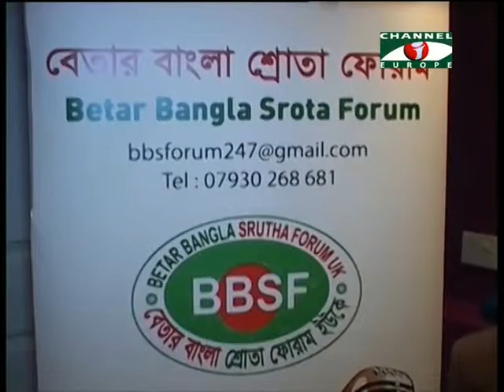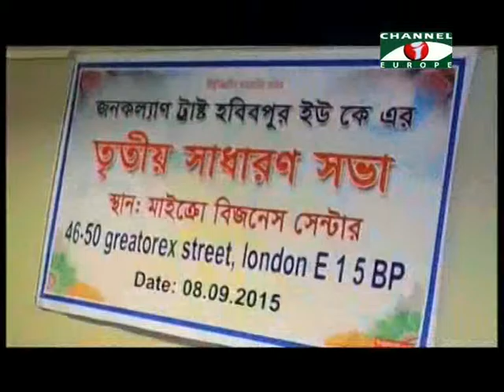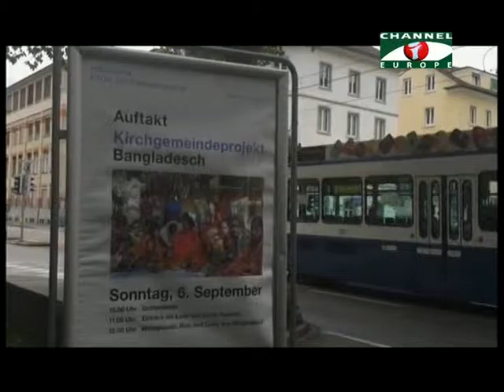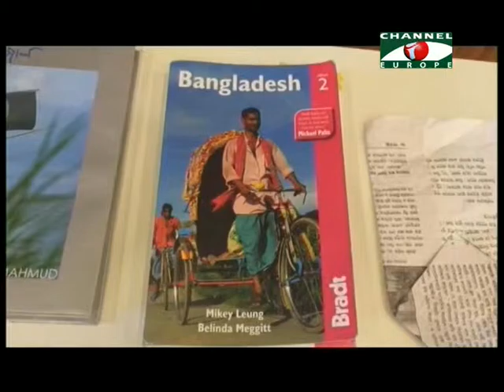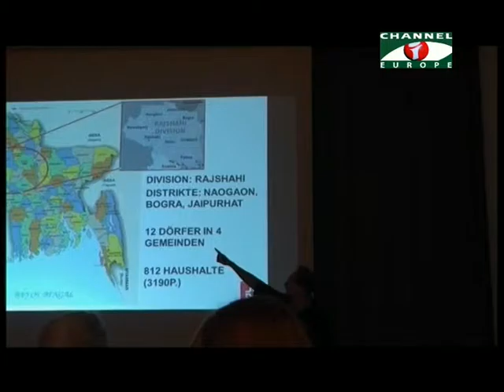Amader Khobor 090915 All Parts